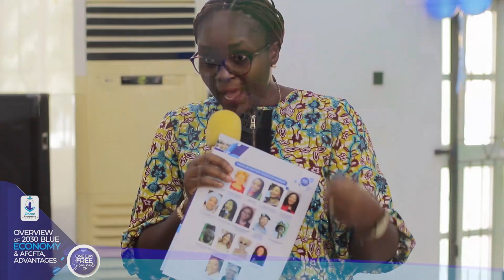Q&A_Overview of 2030 Blue Economy & AFCFTA, Advantages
Empowered Girls Grow Up to be Empowered Woman girlchildsafety NPA Afcfta BlueEconomy NIWA MaritimeSector 2023 International Day of the Girl Child Ocean Ambassadors Foundation Blue Economy